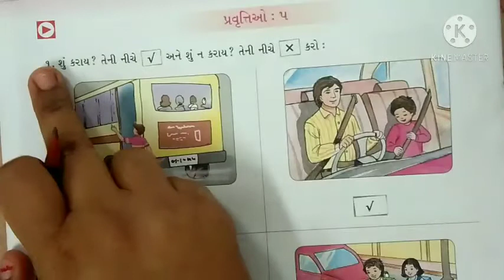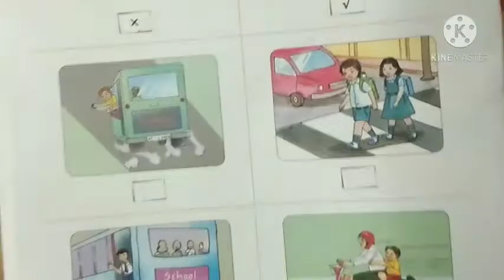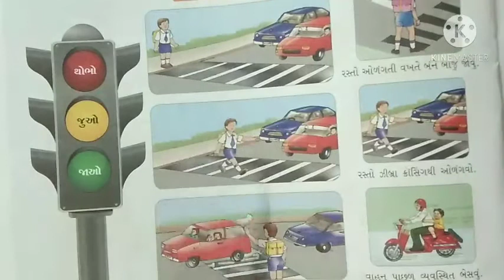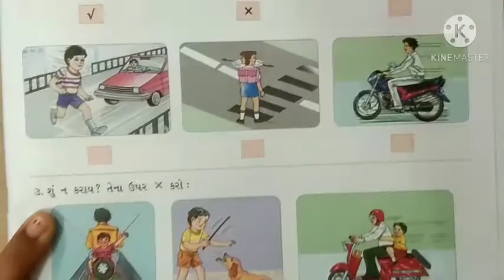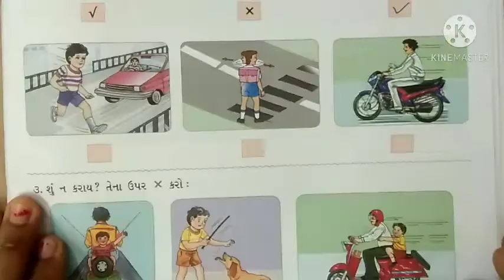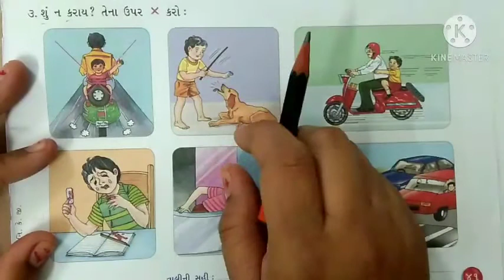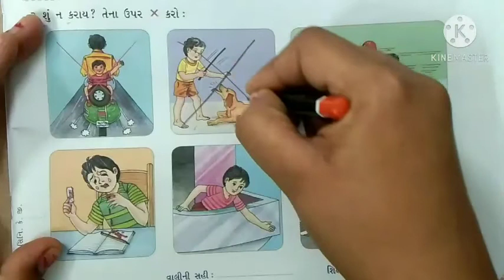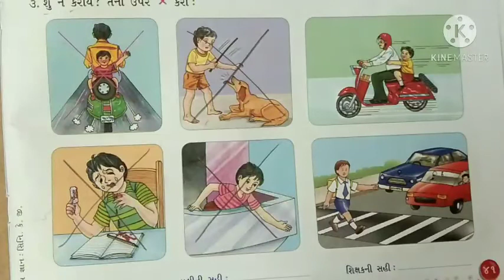gyanpathschool ધોરણ-HKG G.K. ભાગ-1